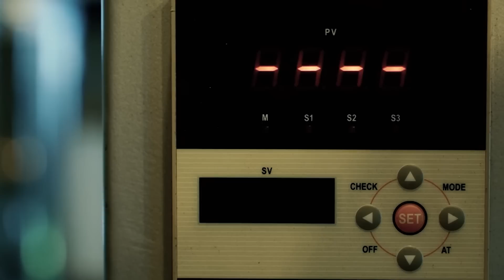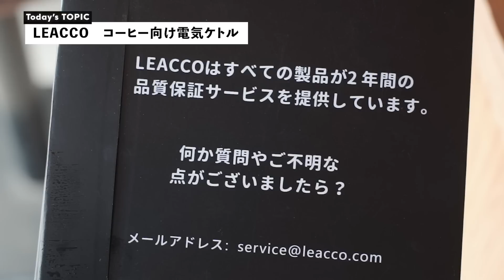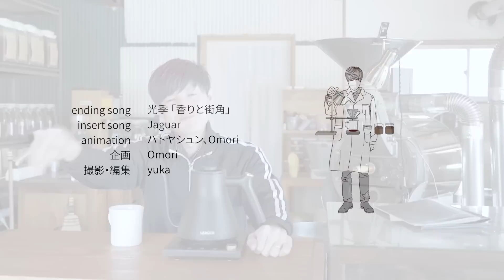Amazonで安く買えるあのケトル｜LEACCO KT50【ひつ研304th】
第304回　Amazonで安く買えるあのケトル｜LEACCO KT50

▼LEACCO　KT50

▼うらけんへの話題や質問の投稿はコチラ

▼TUBAME PRO 使用ケトル

▼フラワードリッパー 使用ドリッパー

▼アバカCup1 使用フィルター

▼TIMEMOR Mirror2 使用スケール

▼HARIO V60ドリップスケール VSTN-2000B

▼みるっこR-220

▼ ThermoPro TP18S(TP-18S) 使用温度計